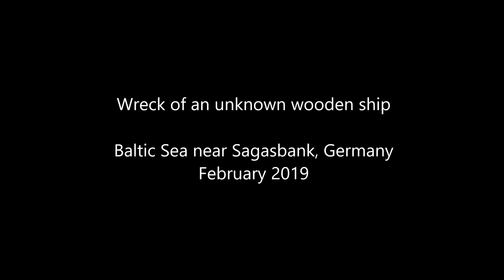Wreck of an unknown wooden ship near Fehmarn, Germany - february 2019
February 2019
Sunk in 15 m depth in the Baltic Sea near the Sagasbank.
Overall length about 20 m
Probably a fishing vessel propelled by sails and engine